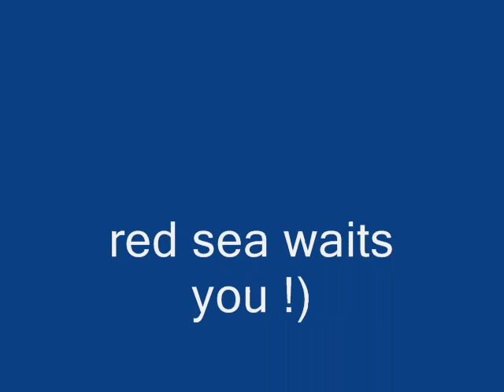russians in hurghada's beaches 17.02.2011.wmv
Русские на пляжах Хургады. Репортаж из "русской" Хургады. Обстановка в Египте спокойная. Путевки в Египет начинают продавать. Отдых в Хургаде.